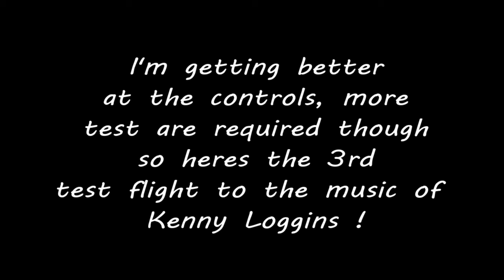Syma X5C 1 3rd Test Flight (5/30/2015)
3rd test flight of my Syma X5C-1 Quadcopter, i'm slowly getting better at the controls, so here is footage from my third set of test flights to the tunes of Kenny Loggins !